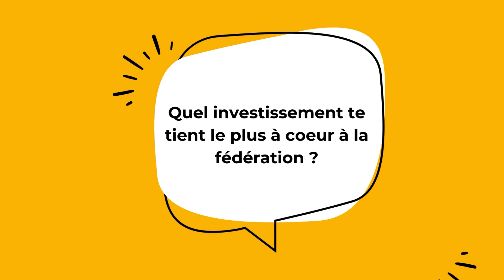Rencontre avec Marine Giraud, lauréate du trophé du jeune responsable 2023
Le trophée du jeune responsable 2023 a été remis lors du congrès fédéral à Marine Giraud, adhérente de l'association les Théopolitaines dans le Maine-et-Loire, très investie dans le développement associatif et les actions jeunesse et sport proposées par la fédération !

Découvrez son interview !